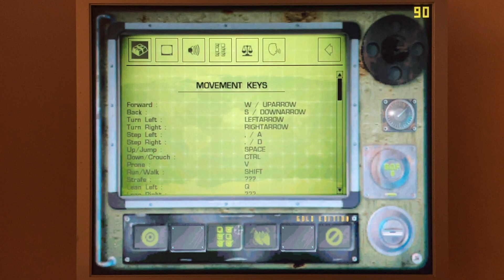3dfx Voodoo 3 3500 - Soldier of Fortune 2: Double Helix (May 2002)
Athlon Xp 1500+, 256 DDR, 3dfx Voodoo 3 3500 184 mhz. Opengl, 800x600 high details. Windows 98.